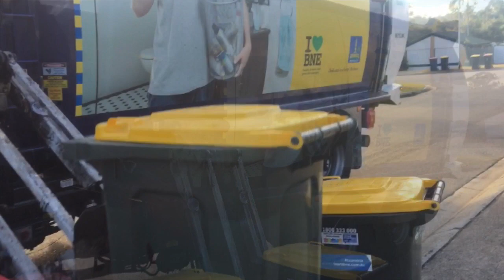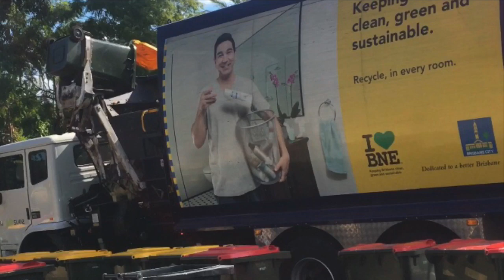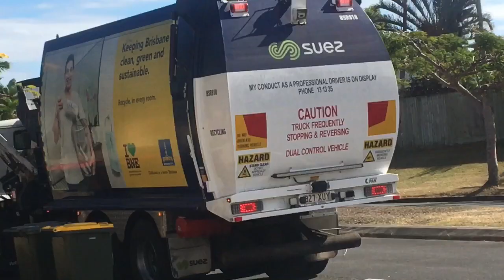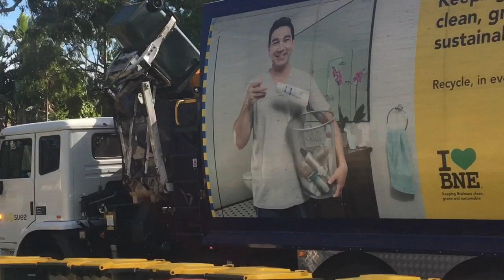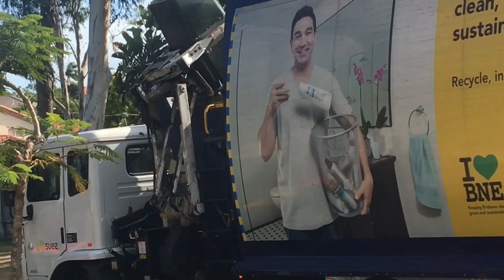Brisbane Recycling and Garbage BSR810 And The Demi Evalation GEN6 Spak raptor acco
Hey guys got 2 trucks on film in one movie 1. Murray on BSR810 on Recycling and the other The Legend Tony on the Evalation Demi truck both were in my area but unfortunately tony does not do my street but hope you guys enjoy the video Cheers Manny